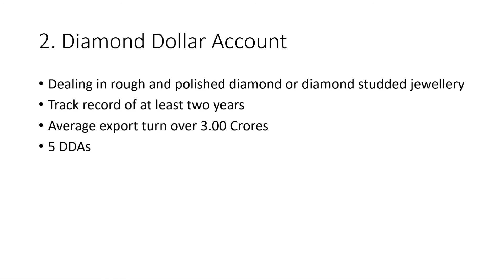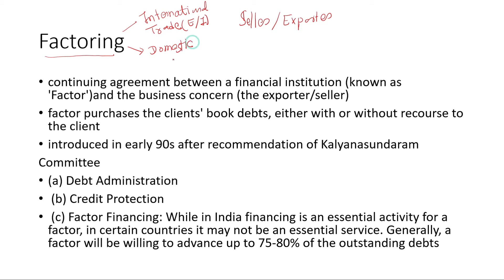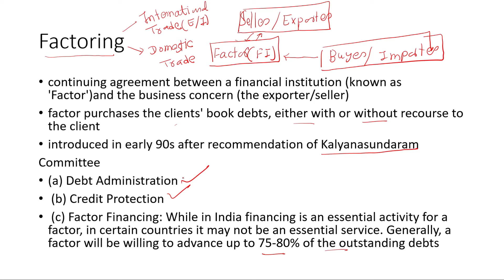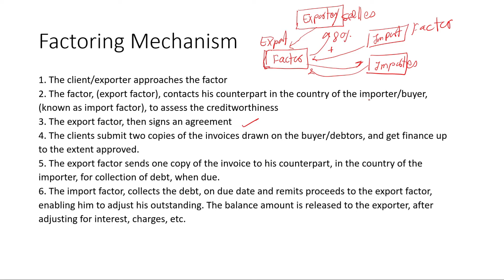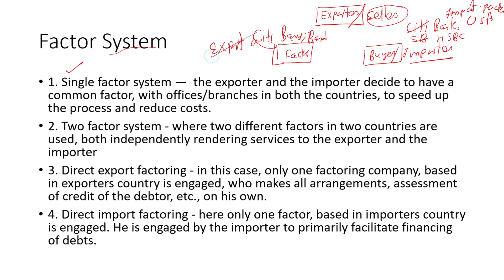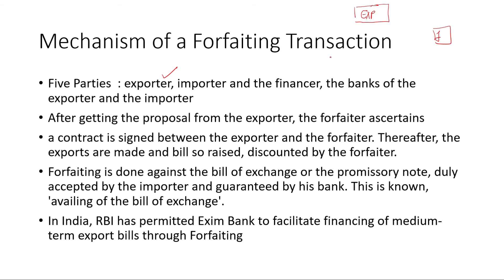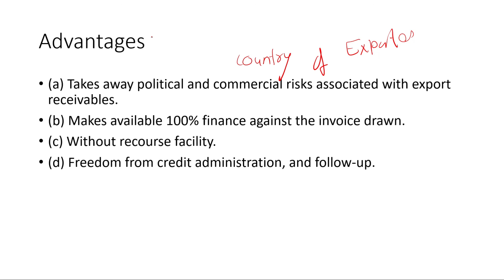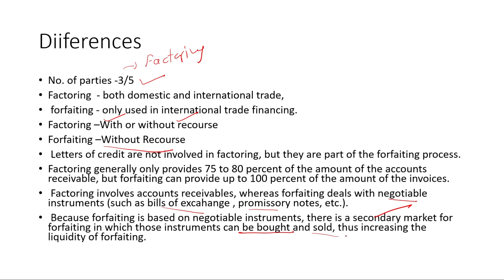Facilities for Importers and Exporters (Part 4)CAIIB -BFM-MODULE A caiib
Usefulness of video :
For Bankers , Engineers ,CA, CFA, MBA,  For common people -Use in daily life

Educator Details
Ravi Jain
 B.Tech.-NIT Jaipur
 M. Tech.- IIT Delhi

 I have coached many students   for different competitive exams.
 I have been guest faculty at NIT Jaipur. My passion lies in teaching & training.